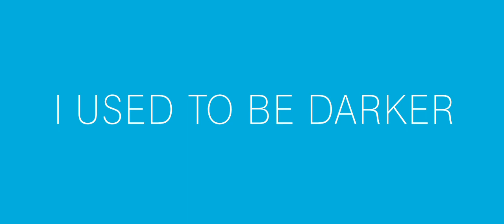I Used To Be Darker Official Trailer 1 (2013) - Family Drama HD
A runaway seeks refuge with her aunt and uncle in Baltimore and finds their marriage ending and her cousin in crisis. In the days that follow, the family struggles to let go of the past while searching for new things to hold onto.